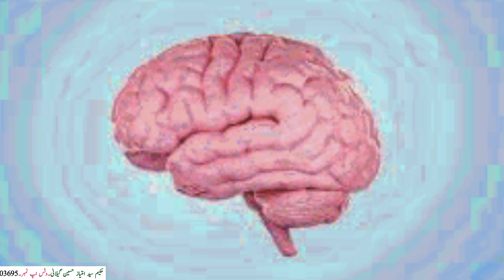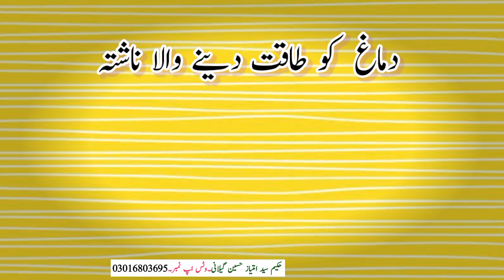Top Brain Healthy And Brain Boosting Foods | Home Remedy For Brain Health |Brain Foods#brainfoods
Top Brain Healthy Foods And Boosting Brain Foods
You Teach Brain Healthy Fruits And Best Home Remedy For Brain Boost In This Video.

Welcome to all my Viewers Visiting my YouTube Channel.

On This Channel Provides detailed Videos on the Treatment of Human diseases and information on good Medical advice, Treatment and Preventive Measures on Human Health to keep People safe and Healthy from Every disease.
The Content Uploaded on this Channel Explains the Proper Use of Herbal Natural Medicines and Home Remedies.
You Can Search Out the Video from my Channel with Medical advice and Home Remedy Precautions Related to Your disease.
Health With Gillani TV